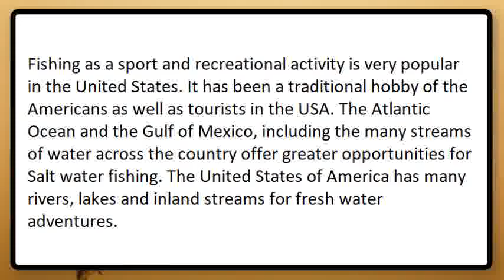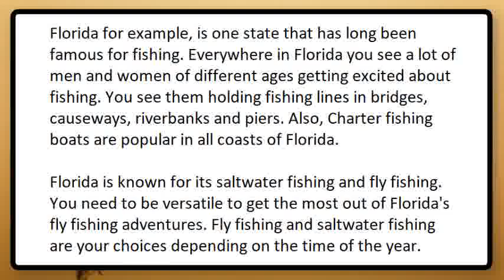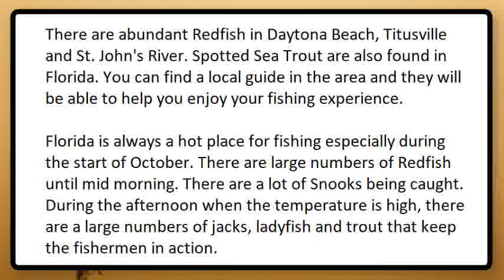Fishing In The USA Gifts For Fishermen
DRIVE PAST ANY LAKE, river or beach and odds are you will see people, even entire families, gathered along the shore or in boats fishing. Fishing is, after all, one of America's most enduring pastimes; something in which people of all ages can participate and an activity that millions of families and friends enjoy each year
The United States—with coastline on two oceans, the Gulf of Mexico, the arctic seas, and the Great Lakes, and its extensive rivers, lakes, and reservoirs —is among the leading fishing nations of the world. Fishery resources within its 200-nautical-mile exclusive economic zone (EEZ) make up about 15 percent of the world's
Peacock Bass Fishing Trips, Peacock bass fishing Tackle and Techniques for fishing in Florida we are the peacock bass specialist in South Florida for fish..
Mar 18,  - Bass fishing is probably one of the most popular fishing sports in the world and kayak fishing for bass is quickly gaining speed behind it's gasoline driven big brother. Many people often search the internet for the "best bass lake" or "top bass fishing locations". Today I have a list of the top 10, originally
Catch restrictions were applied in the mid 1980s, and by 1995 this species of fish had recovered. The region has valuable mollusk fisheries too. Offshore are sea scallops, surfclams, American lobsters and ocean quahog. Inshore are oysters, blue mussels, blue crabs, and clam fisheries.
FFTUSA. The mission of Fly Fishing Team USA ("FFTUSA") is to educate and train men and women in the sport of competitive fly fishing on both national and international levels and to promote, and educate its members in the conservation of our fisheries, lakes, rivers and streams. The FFTUSA will select a team of qualified
One could argue that when it comes to sports in the southern United States, there's football and fishing is a close second. The south has some of the best fishing in the entire country and a wide variety of fisheries to suit your style. From the Tennessee Valley to the southernmost land in Florida, here are our ranks for the 10
The Northwest's premier fishing web site providing up to date fishing reports for salmon, steelhead, striper, bass, shad, sturgeon and crab.
As both a major fishing State and a major market State, the United States has led efforts in the last several decades to fight IUU fishing. The United States supported development in 2001 of an International Plan of Action to Prevent, Deter, and Eliminate IUU Fishing through the UN Food and Agriculture Organization (FAO),
Aug 5, 2017 - Fishing in the winter time always proves to be an experience that is rewarding for endless reasons. Winters become lethargic for most species across the globe including the humans as all you would want to do is take a nap all-the-time. Therefore, anglers must be extremely attentive and quick when it
Fishing In The USA
top 10 fishing states
fishing industry in the us
best freshwater fishing in the us
best saltwater fishing in the us
best fishing destinations in the world
best fishing cities
states with largest fishing industry
best states for fishing and hunting